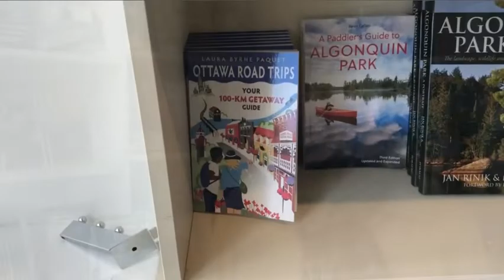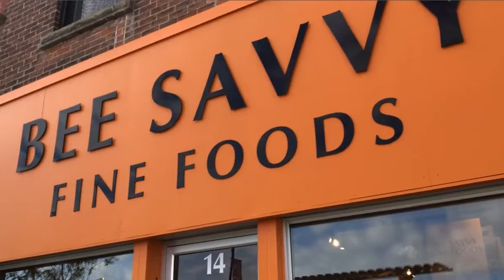Daytripping in Arnprior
We start in the "A"s in Laura's Ottawa Road Trip book and head out to Arnprior, Ontario!